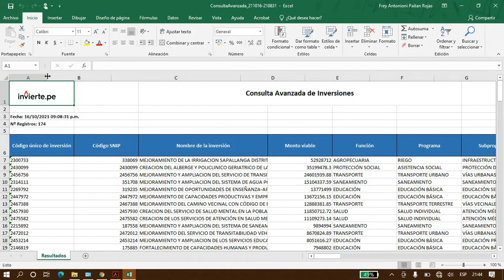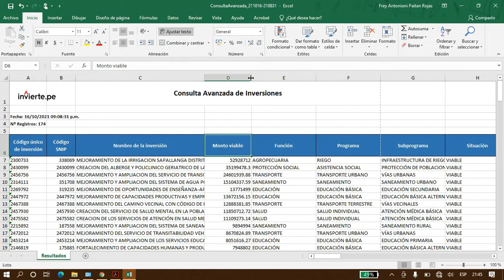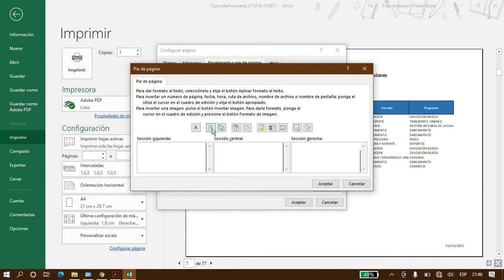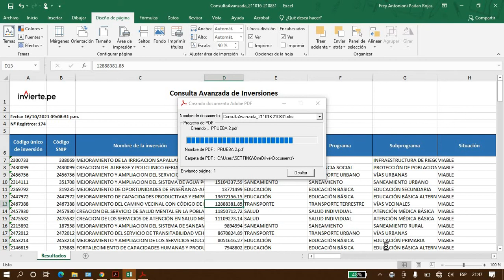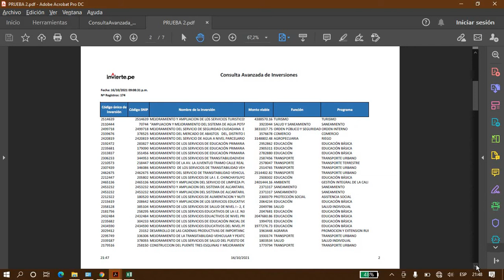Configurar impresión y exportar Excel a pdf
Elije tamaño de página
Selecciona titulo de impresión
Seleccione la pestaña Página en el cuadro de diálogo Configurar página.
Seleccione Ajustar a en Escala.
Imprimir en pdf, seleccionando las páginas